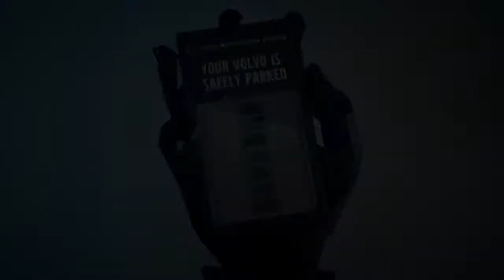Autonomous parking Volvo V40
This video shows a Volvo V40 test vehicle equipped with Volvo's automatic parking system (under development) searching for a parking space and then parking the car.